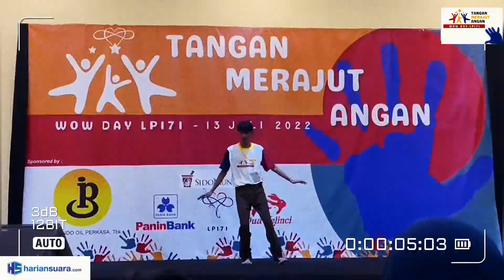Wow Day LP171 'Tangan Merajut Angan' Gugah Semua untuk Cinta dan Peduli Individu Difabel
Setiap individu anugerah Tuhan yang kelak menjadi generasi penerus dan calon pemimpin bangsa di masa depan. Pun, difabel yang berkebutuhan khusus. Semua sama punya hak untuk hidup layak, bahagia, sejahtera, mandiri dan leluasa mendapat akses akan pendidikan dan karier.

Leadership Program (LP) Asia Works Indonesia Angkatan 171 menggugah empati semua orang untuk mencintai dan peduli pada eksistensi dan masa depan individu difabel. Salah satunya, dengan menumbuhkan rasa percaya diri mereka agar berani berangan dan bercita-cita.

Rabu (13/7/2022) Wow Day LP 171 digelar di GOR Pengadegan, Pancoran, Jakarta Selatan. Dibekali visi dan misi yang sama, meski berasal dari latar belakang beraneka ragam, LP 171 berkolaborasi dengan sangat baik. Terlibat di acara tersebut para peserta individu difabel sebanyak 80 orang berasal dari SLB Kasih Bunda dan YPLB Nusantara.

Mengusung tema besar 'Tangan Merajut Angan', dituangkan ke dalam tiga kegiatan: Tembok Tangan, peserta melukis telapak tangan masing-masing. Lalu, Tembok Angan, peserta menulis cita-cita dan afirmasi bagi diri mereka masing-masing. Terakhir, Talent Show (pertunjukan bakat) peserta mengekspresikan diri melalui kegiatan menyanyi, menari dan sebagainya.

Dari semua kegiatan, diharapkan peserta difabel merasa dirinya itu berharga. Pun, keluarga dan masyarakat makin menyadari bila individu difabel adalah matahati yang sepatutnya mendapat kesempatan eksis yang sama. (*) Melia Hapsarani YSQ/MTS              Video: @tanganmerajutangan/Habib YSQ